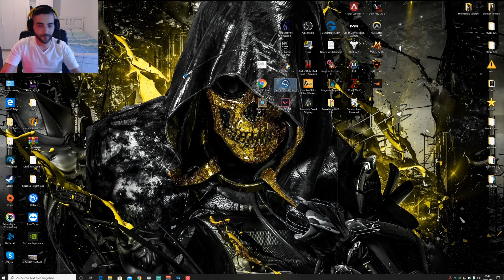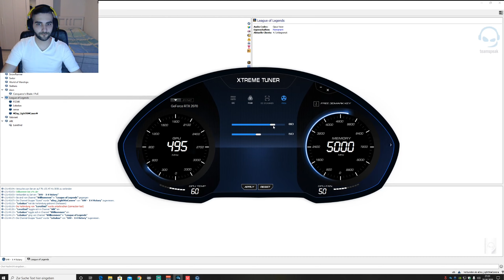Valorant | Bind Map Gameplay #8 | Deutsch/English Commentary 2020 in (1440p)